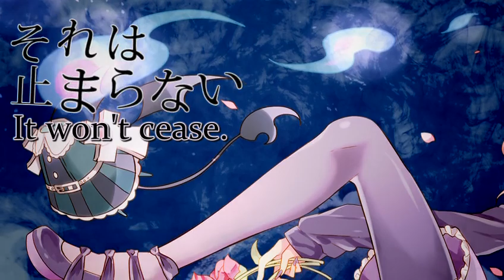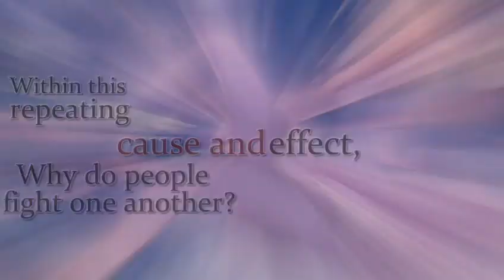【Gahata Meiji】 Paranoid パラノイド 【UTAUカバー】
Vocal Tuning･Mix･Mastering： Konuko こぬこ
Vocals: Gahata Meiji 歌幡メイジ [UTAU]

パラノイド／歌幡メイジ【UTAUカバー】

Music & Lyrics: niki
Original Vocals: Lily [VOCALOID]

Please support the original artist on NND.*